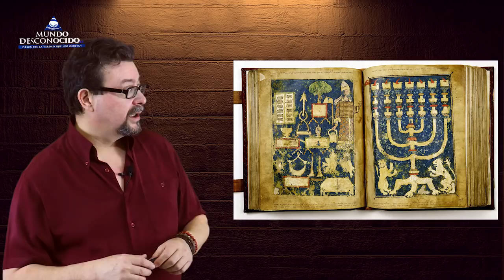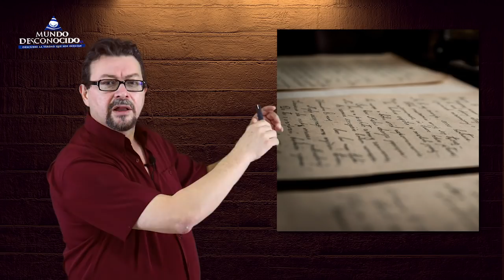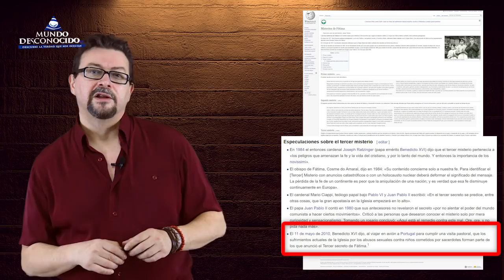Los Archivos Secretos del Vaticano, ¿Qué esconden en su interior?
Quizás, uno de los lugares más secretos del mundo, los archivos vaticanos secretos, ¿Qué esconden en sus bodegas?, en el siguiente video, analizamos las diversas hipótesis existentes.